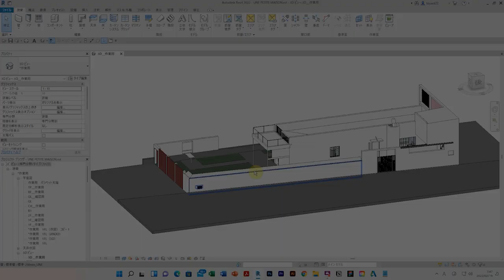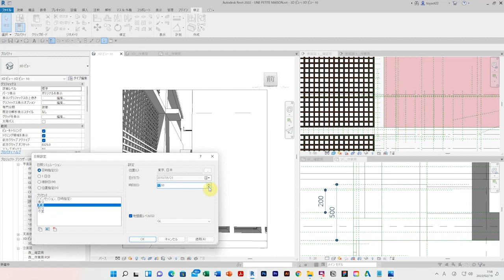UNE PETITE MAISON in REVIT｜ル･コルビュジエ「小さな家」 #223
［参考文献］

ル・コルビュジエ著　小さな家｜森田一敏 訳